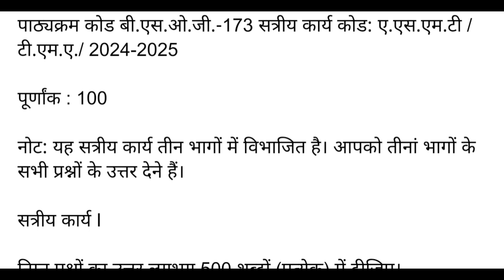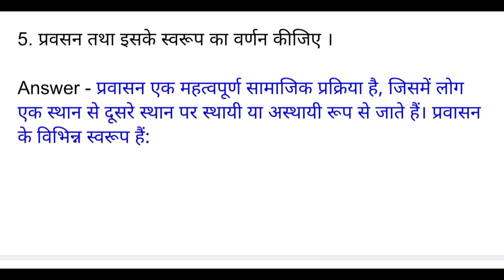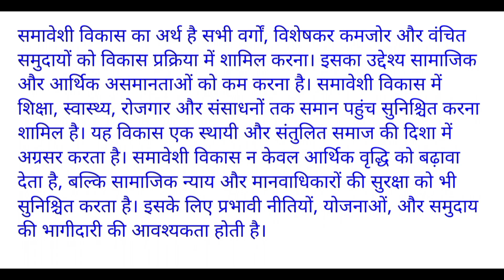BSOG-173 SOLVED ASSIGNMENT 2024-25 HINDI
BSOG-173: RETHINKING DEVELOPMENT
Tutor Marked Assignments
Course Code: BSOG-173
Assignment Code: ASST /TMA /Jan2024